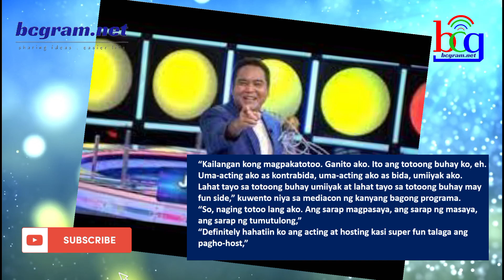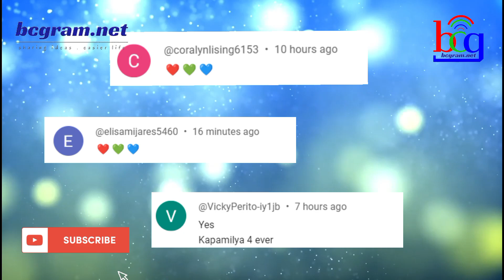AWARD WINING KAPAMILYA STAR MAGIC STAR, MAY BAGONG PROYEKTO!